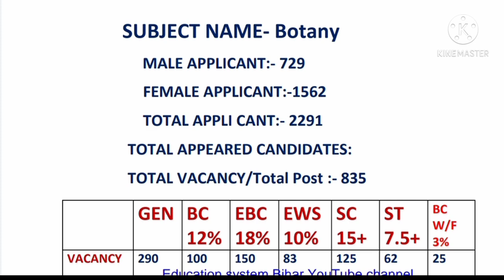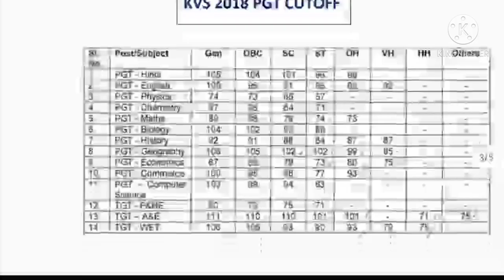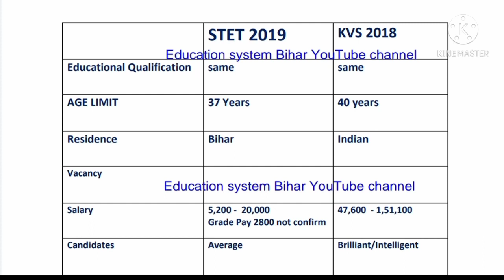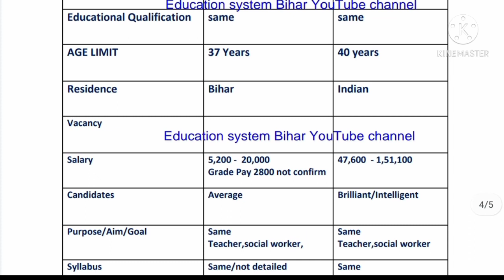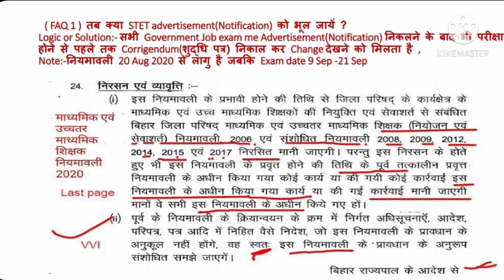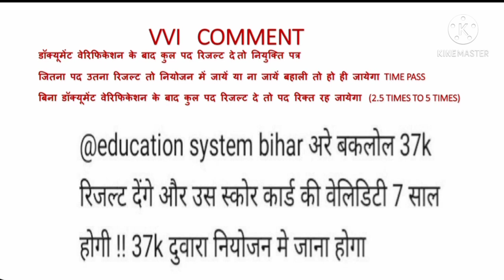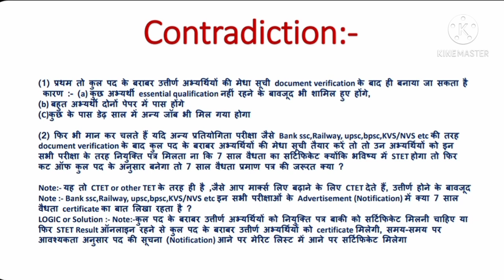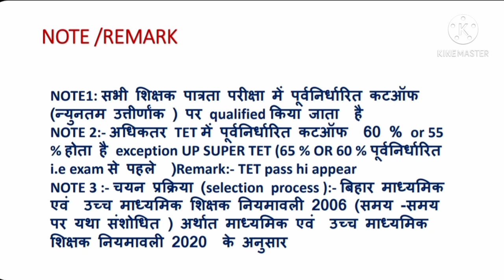Bihar STET Botany Paper 2 Category Wise Vacancy Details & Cutoff,Applicants Appeared Candidates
Hello Everyone,
Bihar STET botany Paper 2 Category Wise Vacancy Details & Cutoff
वनस्पति विज्ञान
CONCLUSION video
Full Analysis
Famous
Exam
Mini
Bihar STET CUTOFF Max,Total applicant,Appeared candidates,Vacancy,Selection process,Bihar STET News
बिहार माध्यमिक शिक्षक पात्रता परीक्षा 2019, कुल आवेदकों की संख्या, पुरुष आवेदकों की संख्या, महिला आवेदकों की संख्या ,शामिल होने वाले अभ्यर्थियों की संख्या, कुल पदों की संख्या ,रिक्तियों की संख्या, कट ऑफ, चयन प्रक्रिया
100% सटीक कट ऑफ, न्यूनतम तथा अधिकतम कट ऑफ
विज्ञान
biology
प्राणी शास्त्र
zoology
physics
chemistry
science
bhautik
rasayan
Result date
vanaspati vigyan
Thank You So Much
BIHAR STET LATEST NEWS:
bihar stet
stetbihar
stet
stet news
stet 2019
stet 2020
bihar teacher
bihar board
bihar vidyalay priksha samiti patna
education bihar
education
94000 teacher vacancy in bihar latest news
94000 teacher vacancy in bihar
94000 shikshak bhrti latest news
94000 shikshak bahali
bihar shikshk news
bihar shiksha mantri
bihar shikshk bahali
nitish kumar
Vijay chaudhary
cm bihar
education minister bihar
education minister
shiksha nideshak
prathmik shiksha nideshak
madhymik shiksha nideshak
director of education
education director
upper mukhy sachiv
sachiv
secretary bihar
secretary
upper chief secretary
education system
Bihar  Teacher  Job
Bihar  news
bihar news
bihari  news
bihar news  today today
bihar news
aaj  ka
taja khabar
khabar aaj ka
aaj tak
bihar tak
live  cities